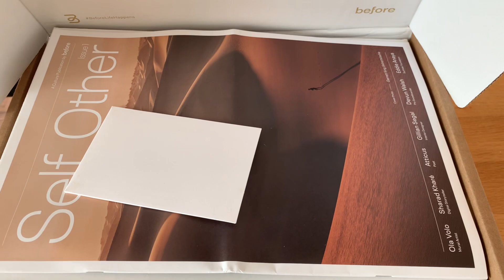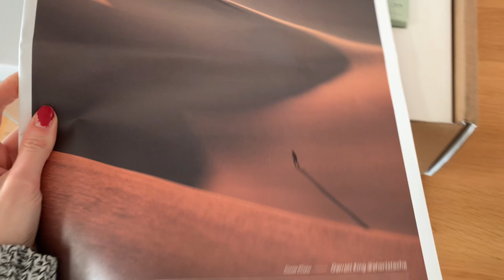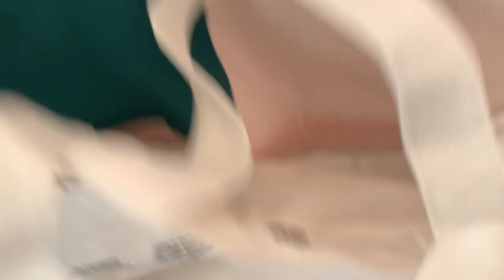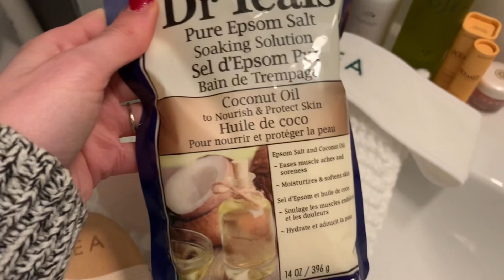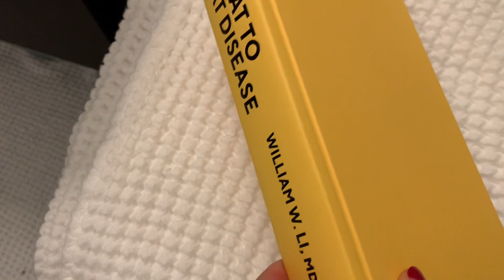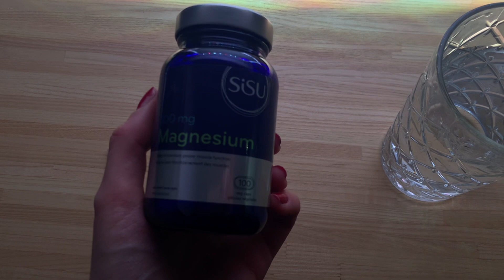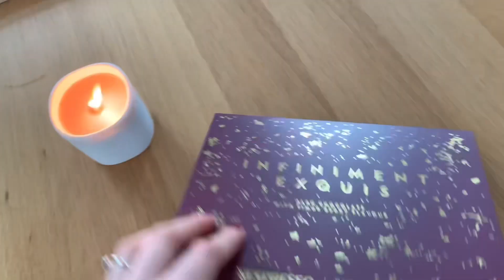Routine du soir, première neige & behind the scenes création de contenu | vlog du 14-16 novembre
Passez quelques jours avec moi dans ma routine de semaine en télé-travail! Je vous présente quelques recettes véganes rapides, ma routine self-care du soir & je vous amène behind the scenes dans la création de contenu pour un contrat très festif! Laissez-moi savoir vos questions en commentaires, j’aimerais faire un Q&A bientôt :)